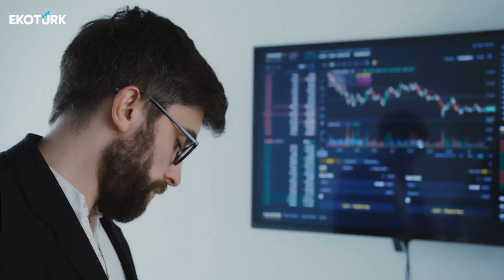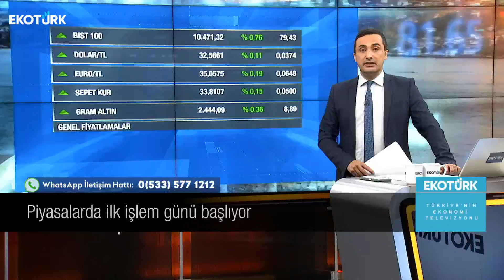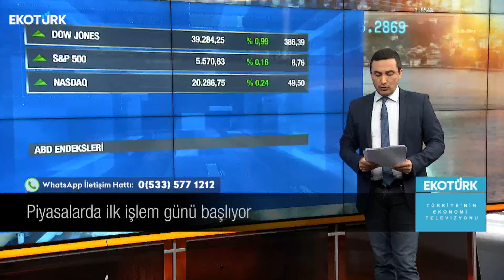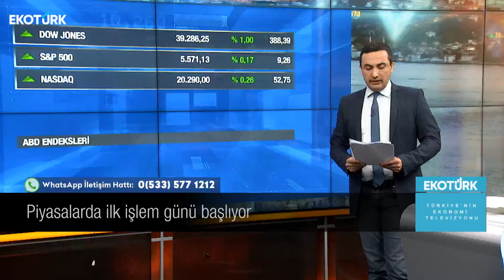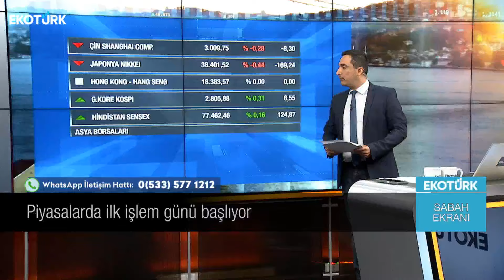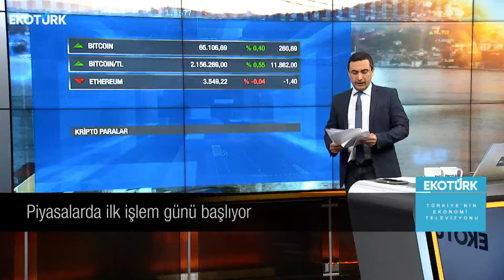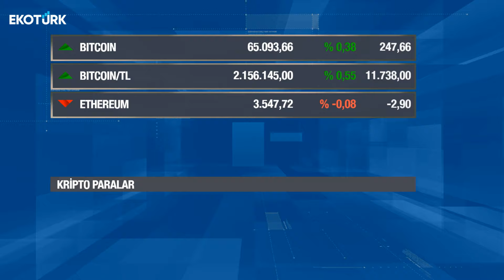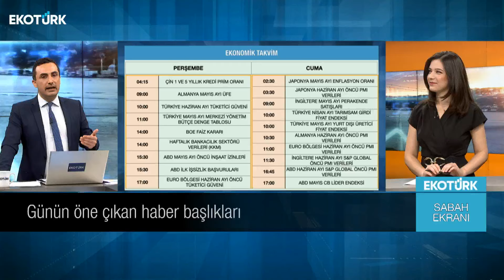Fitch, Türkiye'nin büyüme tahminini yükseltti | Murat Tufan | Sabah Ekranı 20.06.2024